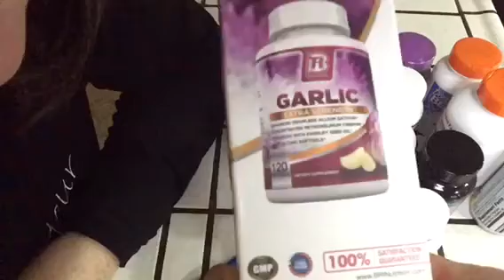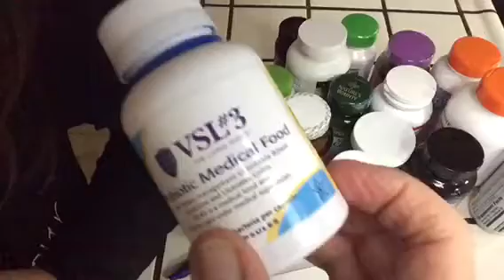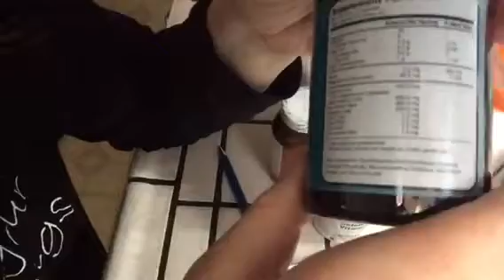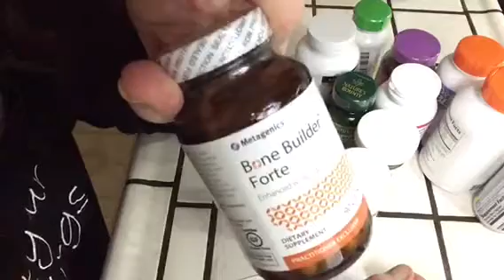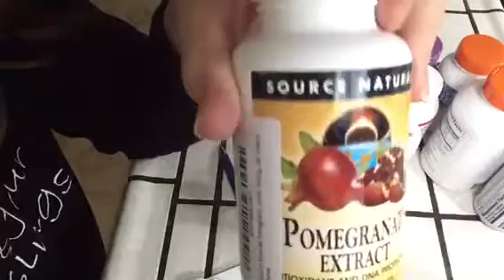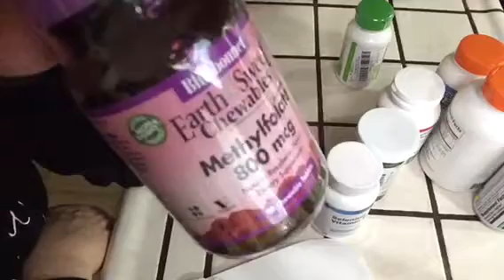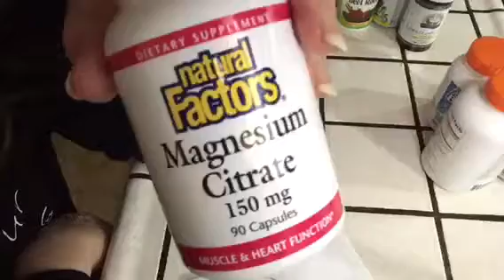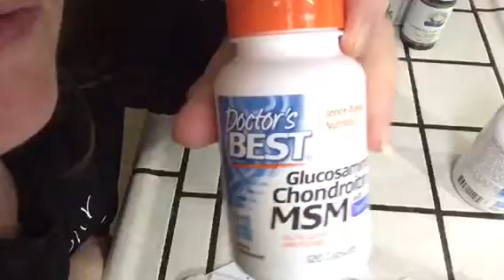Supplement Haul from Amazon Relaxing ASMR gentle whispering, informative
Please wear headphones.  Enjoy
Vlog 2031
Reminder:  I am not a medical professional.  Consult your own doctor regarding what Supplmnts are right for you. @angelabrightasmr This video is for entertainment purposes only This video is not intended  for children under the age of 13 (COPPA) A reminder to viewers:  My ASMR videos are not a replacement for professional care. If you have physical, emotional or mental health needs, please seek professional treatment.